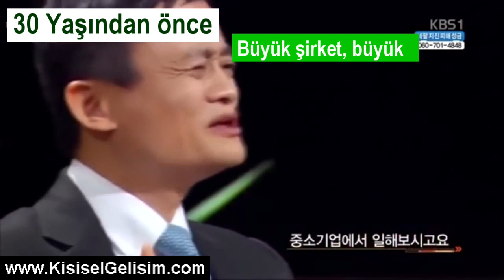Alibaba'nın Kurucusu JACK MA'nın GENÇLERE TAVSİYESİ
Alibaba'nın kurucusu milyarder işadamı Jack Ma'nın "Gençlere Tavsiyeleri" başlıklı konuşmada ""Büyük bir şirkette kocaman bir sistemin küçük bir parçasını öğrenmek yerine, küçük bir şirkette çok şey öğrenmek avantajlıdır" demektedir.